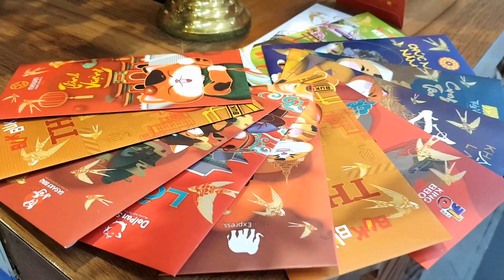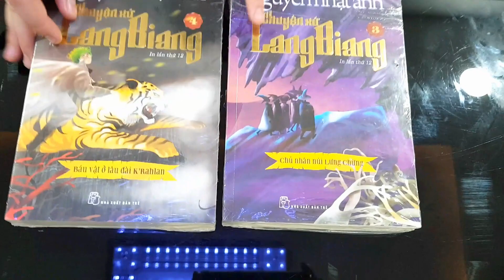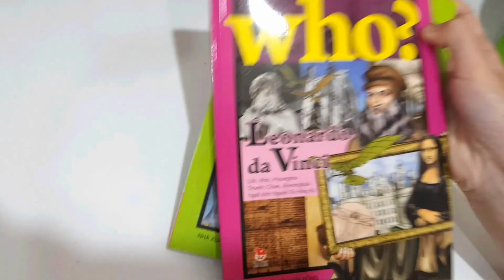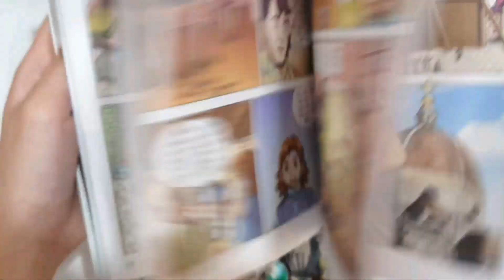Bảo Minh đi nhà sách, trò chơi ráp lego 12 con giáp, ăn kem to như quả banh | Bao Minh Channel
Đi nhà sách mua truyện mới, ráp lego 12 con giáp, ăn kem 9 cục, không lo bài tập | Bao Minh Channel

Mình làm thêm 01 Vlog về Tết Quý Mão nha, năm nay thật vui, nhiều điều bất ngờ, nhận lì xì nhiều nhất trong các năm. Còn các bạn thế nào? Có vui và may mắn không nè? Hãy comment cho mình biết nha.